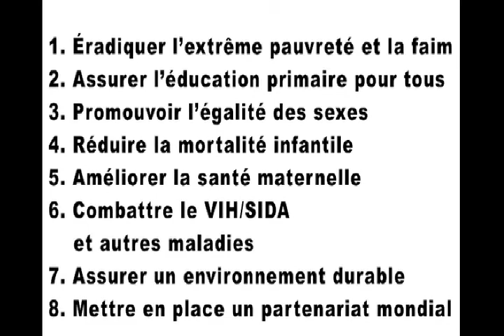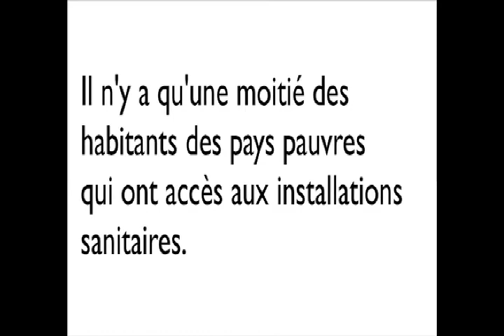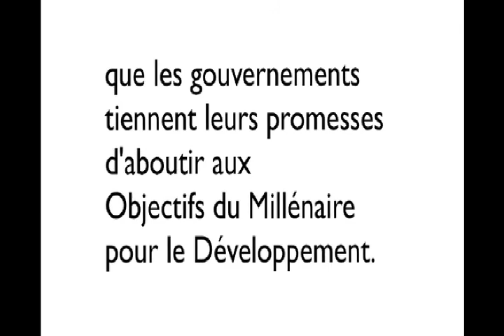2010 Millennium Development Goal 7: Environment in Egypt and USA (French NTSC)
From the circumstances of our birth to the food we eat and education we receive, the Millennium Development Goals (MDGs) impact upon the most fundamental and intimate aspects of the lives of people in every corner of the globe. In the year 2000, world leaders pledged to achieve these 8 Goals in order to eradicate extreme poverty and its root causes by the year 2015.

As world leaders prepare to gather at the United Nations to review progress on the Goals this September, the MDG Vignettes project sets out to discover how the lives of 10 ordinary people around the world are impacted in profound and powerful ways by the level of progress that their countries have made towards achieving the Goals. The project juxtaposes a series of 2.5 minute vignettes following the lives of men, women and children in Rwanda, Kenya, Egypt, Papua New Guinea, India, the Philippines, Germany, Spain, Canada and the United States. The juxtaposition of these stories powerfully illustrates why the achievement of the Millennium Development Goals is critical to the lives of millions of people across the planet. From Rwanda, where a female Parliamentarian discusses her experience serving her country, to Kenya, where a former political candidate discusses the violence she faced during her campaign, the vignettes show what is really at stake when world leaders deliver on or fail to keep their commitments to MDGs such as women's empowerment. Furthermore, the vignettes capture extraordinary progress on the MDGs in some of the poorest countries and most challenging situations -- making the case that they can be achieved anywhere, if governments simply make the political commitment.

Each participant also addresses why he or she will participate in "Stand Up and Take Action" on September 17-19, 2010 - the annual mobilization where people gather at events across the globe to demand that world leaders keep their promises to achieve the MDGs. This year, Stand Up will take place as world leaders travel to New York for a High-Level Summit to review progress on the Goals. With just five years left until the deadline, the subjects of the film will join with people around the world to make their support for the Goals to loud for governments to ignore.